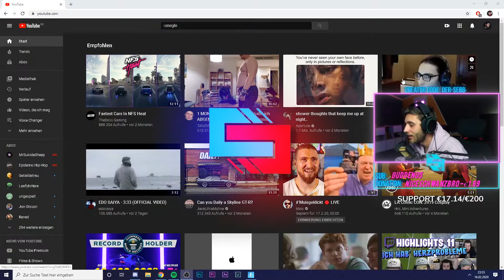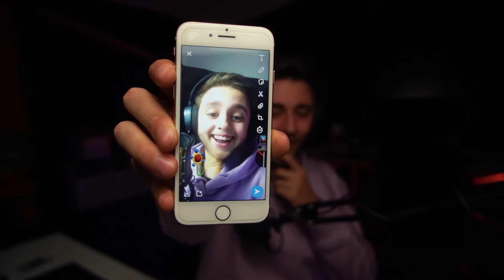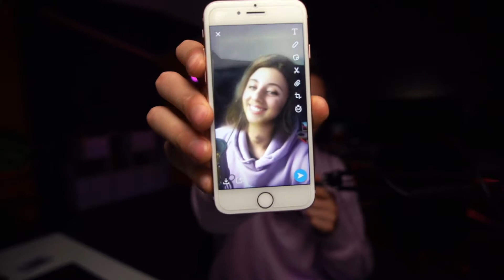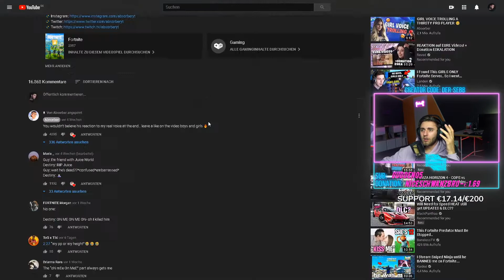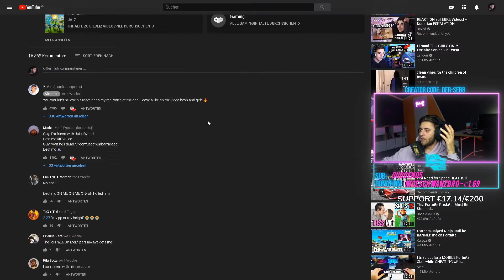Er mach die heftigste Mädchen Stimme und Trollt Fortnite Kids!!!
USE CODE "DER-SEBB" IN THE ITEM SHOP!

Wenn ihr mehr Lustige Videos sehen wollt dann Guckt euch: Wenn Männer Kochen an:

Oder wenn ihr Lustige Fortnite Videos sehen wollt dann guckt euch unbedingt Suicide Squad an:

Über mich: Ich heiße Sebastian und mache bekloppt Lustige Fortnite, Vlogs, Koch Video und trolle Leute in Fortnite für euer entertainment.